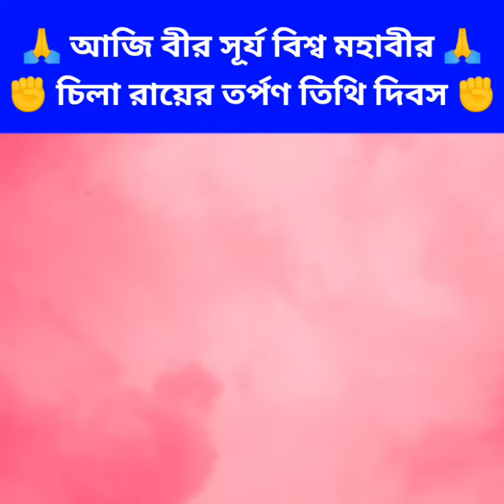Live | Ananta Maharaj বীর সূর্য বিশ্ব মহাবীর চিলা রায়ের তর্পণ তিথি | Assam, Bongaigaon, Today News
Your Question
Live News Assam Maharaj
Ananta Maharaj Bongaigaon
Chila Roy tarpan Tithi Program
Assam News
Gcpa Rajbanshi bau